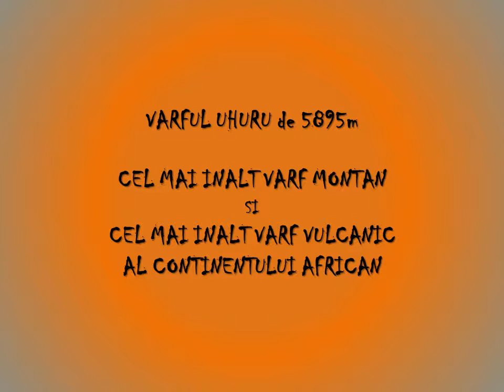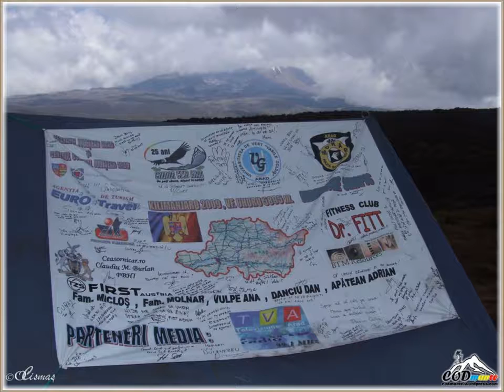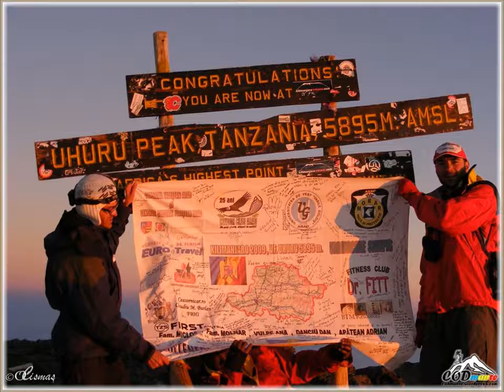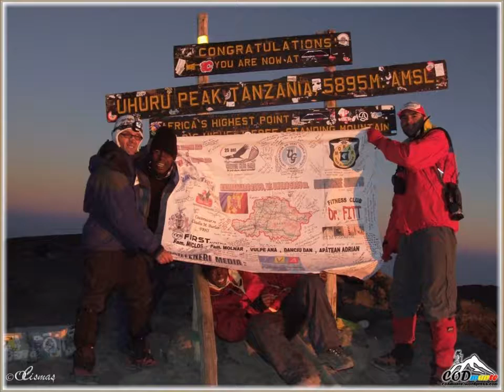"PENTRU CA EXISTA" Kilimanjaro 2009, C.J. si C.C.J. in prima ascensiunea aradeana a varfului UHURU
"PENTRU CA EXISTA" - KILIMANJARO 2009.
Asa am decis impreuna cu Adrian Moldovan sa se numesca prima ascensiune aradeana a celui mai inalt varf montan si varf vulcanic al continentului African, varful UHURU de 5895m din masivul KILIMANJARO.

Dar de ce a fost atat de importanta pentru orasul si judetul Arad ascensiunea acestui varf si sa fim sustinuti de catre cei din orasul si judetul Arad, prieteni sau cunostinte, sponsori particulari sau oficialitati Aradene - Consiliul Judetean si Centrul Cultural Judetean Arad? Poate cel mai simplu si "banal" raspuns ce poate fi luat drept exemplu, a fost dat acum ceva timp de un mare alpinist englez - George Leigh Mallory, dupa ce a fost intrebat "De ce trebuie cucerit Everestul?", raspunsul sau devenind memorabil si istoric "Pentru ca el exista". Nu se poate face o comparatie in ce priveste dificultatea ascensiunii celor doua varfuri, dar... "PENTRU CA EXISTA" = VARFUL UHURU si MASIVUL KILIMANJARO EXISTA, am decis ca era timpul ca orasul si judetul Arad sa "bifeze” aceasta ascensiune montana. De aceea, in primavara anului 2009 am depus dosarul proiectului de sustinere financiara la Centrul Cultural Judetean Arad, avand norocul ca sa fie acceptat si sustinut in a fi realizat.

Am facut tricouri imprimate cu logo-urile sponsorilor si in primul rand cu logo-ul Consiliului Judetean si Centrului Cultural Judetean Arad. Ca sa fie totul mai aparte, ne-am gandit la un banner care sa fie expus in fiecare tabara de corturi in care urma sa stam. Asa stiam ca fiecare persoana care va trece prin zona corturilor va stii de unde suntem, ARAD – ROMANIA. Eu si cu Adrian Moldovan ne-am dorit ca fiecare persoana care doreste sa transmita un mesaj sau sa ne incurajeze, sa o poata face prin cateva randuri scrise pe acest banner. Primii care au scris cate ceva, au fost invitatii de la conferinta de presa dinainte plecari spre Africa: sponsorii, cei din media, prieteni si cunostinte, cei de la C.J. si C.C.J. ARAD. Astfel am stiut ca fiecare aradean va fi alaturi de noi. Acest banner a impresionat pe toti cei care l-au vazut si fiecare a dorit sa scrie ceva, incepand de la colegii din echipa de suport, ghidul si ajutorul sau, alti prieteni africani, prieteni in ale ascensiunii pe Uhuru – Kilimanjaro.

Dar poate cel mai de suflet moment a fost ultima etapa a aventurii spre acoperisul Africii, ascensiunea finala. Cu cateva clipe inainte de a pleca din tabara Kosovo de la aprox. 4800m altitudine, Adrian mi-a spus: "Da-mi mie banner-ul, il duc eu. Cand o sa-mi fie greu si daca va fi sa renunt, va trebui sa tragi de mine. TREBUIE SA AJUNGEM ASTFEL TOTI TREI PE VARF”. Si, incet-incet, cu pasi marunti… POLE-POLE, dupa ce am privit un frumos rasarit de soare de la aprox. 5600m, am ajuns pe varful mult dorit. AM AJUNS TOTI TREI, pentru orasul si judetul ARAD, pentru fiecare ARADEAN. Acolo, pe acoperisul Africii, am avut bucuria sa aratam tuturor de unde suntem si cine sunt cei care ne-au sustinut in aceasta prima ascensiune aradeana a varfului Uhuru, mai ales Consiliul Judetean si Centrul Cultural Judetean Arad.
Restul este deja istorie nescrisa, dar care va deveni pe viitor poate scrisa, ARADUL A FOST PE UHURU – KILIMANJARO.

Multumesc in primul rand Consiliului Judetean si Centrului Cultural Judetean Arad pentru ca ati crezut in acest proiect si mi-ati dat ocazia sa realizez ceva pentru TOTI ARADENII.